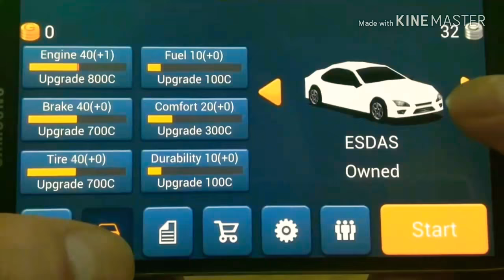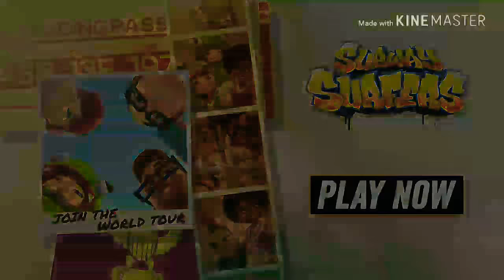Top 10 free games on Playstore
Please comment any changes you like in future videos